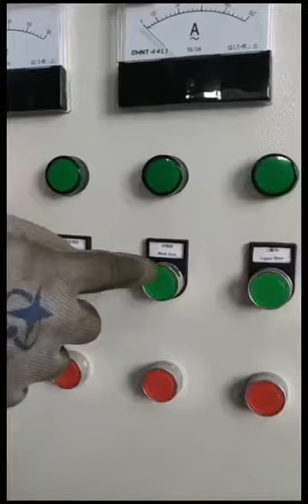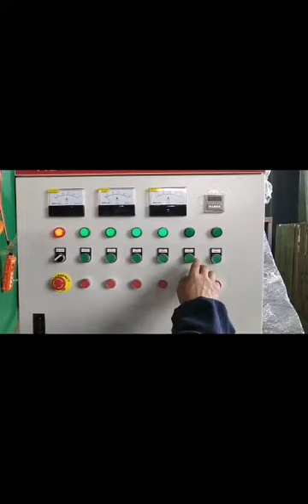easy installation and operation